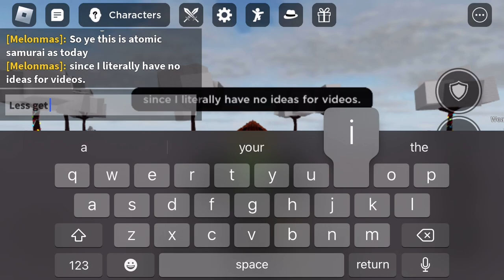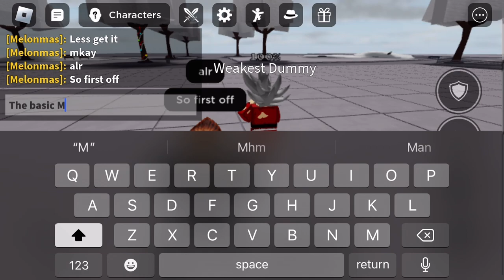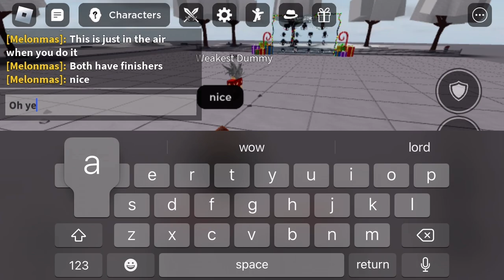Atomic samurai as today…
This is just showing what atomic’s move set is today.